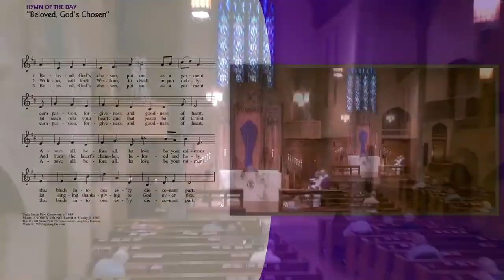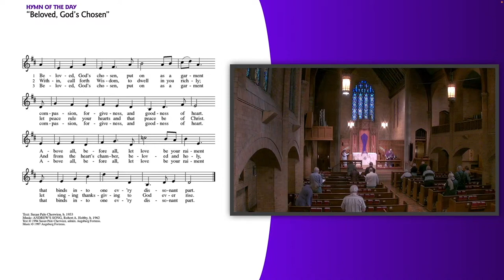"Harmony" - Pr. Joseph Crippen, Lenten Wednesday Noon Eucharist, week 1 - 02-21-24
Our life together is a diverse gift of many voices, all needed, all singing, and together, with God's grace, we form the harmony of God's healing song. This midweek Lenten series is titled "Love One Another," and looks at the various "one another" commands in the New Testament. Week 1 is "Agree with one another." The sermon video includes the Gospel Acclamation, the Gospel reading, Matthew 18:15-20 (the preaching text is the reading from Romans 12:16-18, 21), and the congregation's own proclamation of the Word in song, the Hymn of the Day, ELW 648, "Beloved, God's Chosen." Organist: Cantor David Cherwien.
The text of this sermon is posted on the Mount Olive website, at this